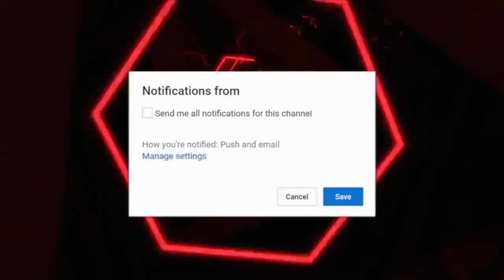HOW TO UNLOCK REWARD PINK DIAMOND GIANNIS ANTETOKOUNMPO l GAME BREAKING CARD! NBA 2K20 MY TEAM